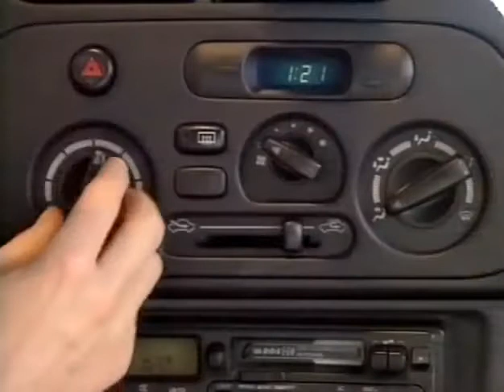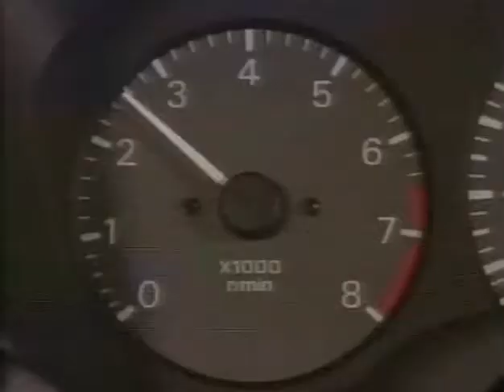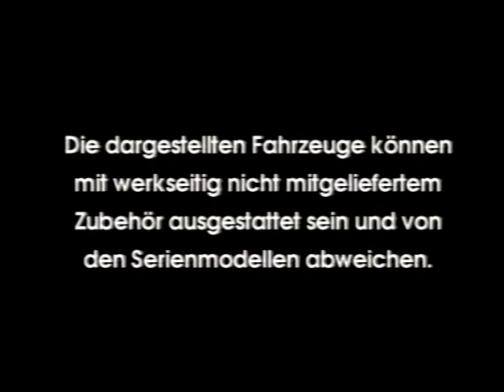Mitsubishi Colt CJ0 [1996 Produktpräsentations VHS] [WAXAK]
Colt (CJ0, 1996–2003)
Mitsubishi Colt sind eine Reihe von Personenkraftwagen des japanischen Automobilherstellers Mitsubishi Motors. Von Herbst 1962 bis Herbst 1969 hießen alle Pkw von Mitsubishi, außer dem kleinen Minica und dem großen Debonair, „Colt“, ergänzt um eine Zahl für den Hubraum, die von 600 bis 1500 reichte.

Seit Ende 1978 ist Colt eine Modellbezeichnung.

In einigen Ländern wird der Colt unter der Bezeichnung Mirage verkauft.
Im Juni 1996 folgte der Colt CJ0, welcher von der Grundform an die bisherigen Generationen angelehnt war.

Bereits im Sommer 1998 wurde der Colt äußerlich modifiziert. Markanteste Veränderungen waren Klarglasrückleuchten, runde statt eckige Nebelscheinwerfer und dass Scheinwerfer und Blinker nun ein Teil waren und nicht wie vorher zweiteilig.

Im September 2000 folgte ein Überarbeitung der Motorenpalette zur Verbesserung der Abgasnormen. Der 1.3-Liter-Motor hatte nun 82 statt 75 PS und der 1.6 Liter-Motor 103 statt 90 PS. Die Motoren besaßen nun alle einen Vorkatalysator, eine geänderte Ansaugbrücke, Zündspulen statt Zündverteiler und 16 Ventile.

In Japan gab es den Colt unter dem Namen "Mirage Cyborg" in einer schnellen Variante mit einem 1.6-l-MIVEC-Motor und 175 PS. Dieser war ab Werk auf 180 km/h begrenzt.

© Mitsubishi Motors / Text:: Wikipedia